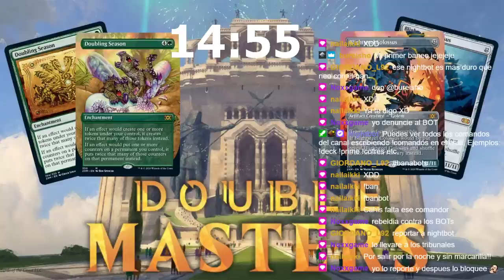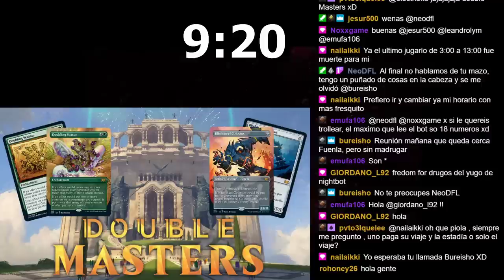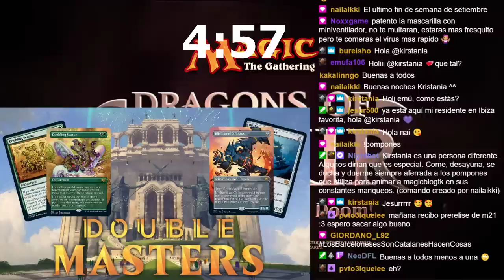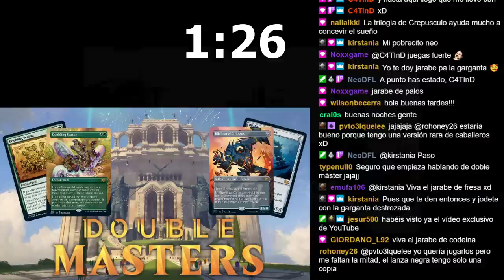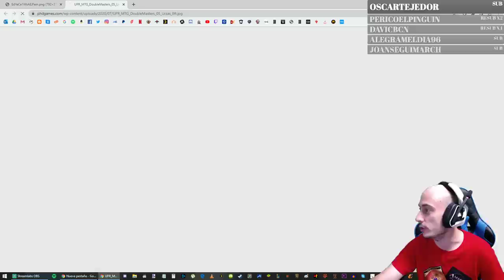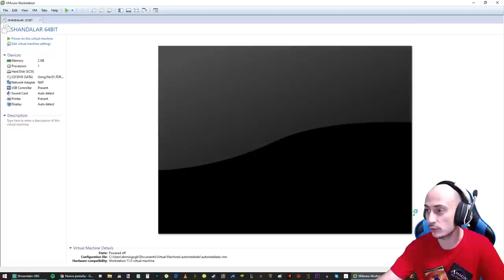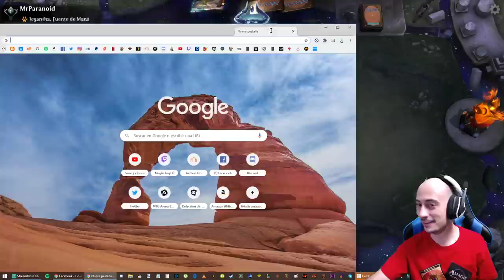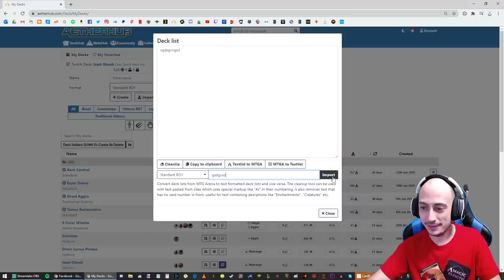Atraque alado [DIRECTO RESUBIDO]